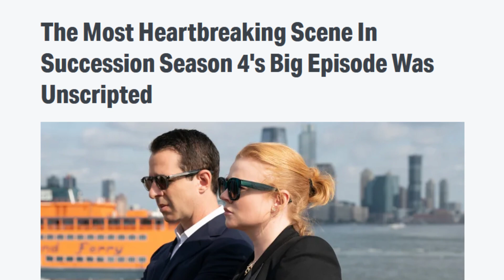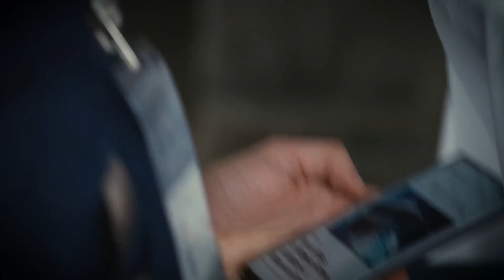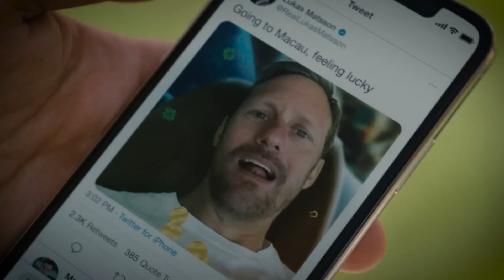The EMOTIONAL Scene In 'Succession' That Was UNSCRIPTED..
Welcome back to Film Whip, today on the channel we're going to be talking about The EMOTIONAL Scene In 'Succession' That Was UNSCRIPTED,  if you're excited to learn more about this then make sure you watch the whole way through because you don't want to miss the details we have for you!